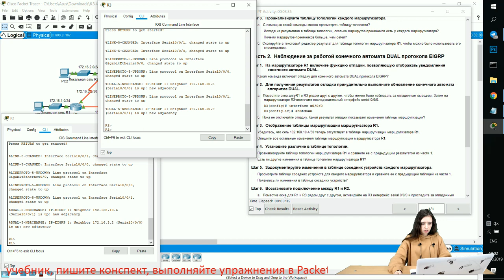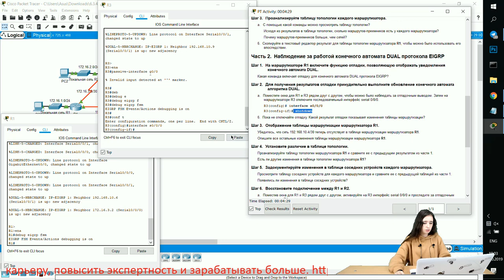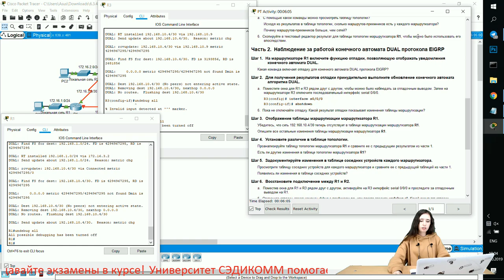Курс Молодого Бойца Часть 3 2020 CCNA 3 SN 6.3.4.4 Packet Tracer - Исследование алгоритма DUAL FSM